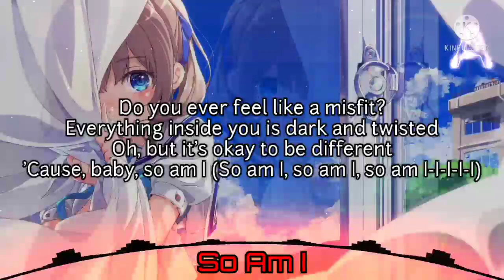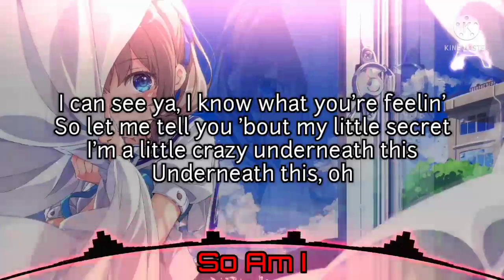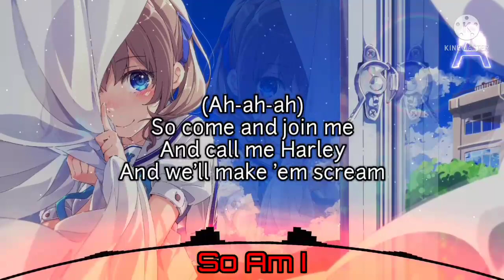So Am I (Nightcore)